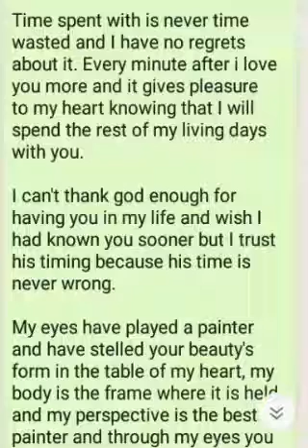Godolude no Amzoe and friendly brothers # Nomasonto